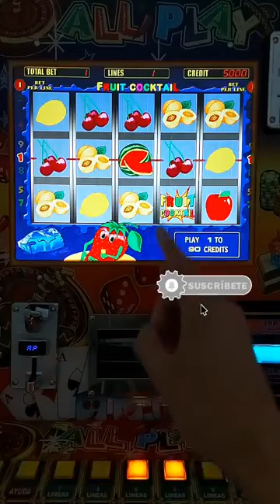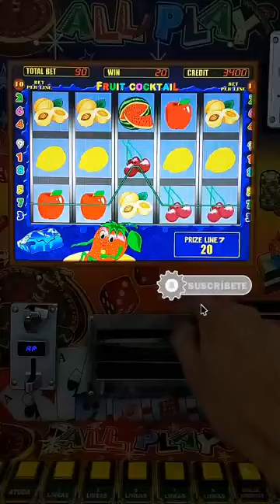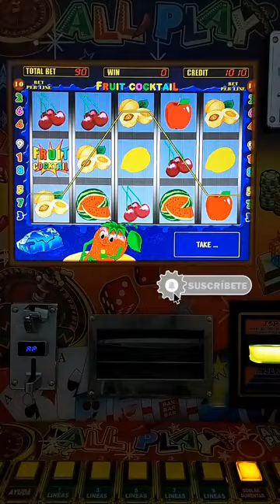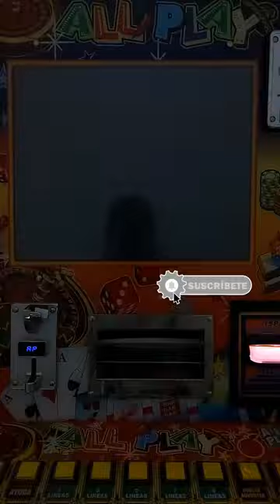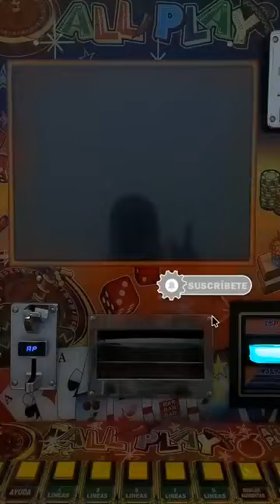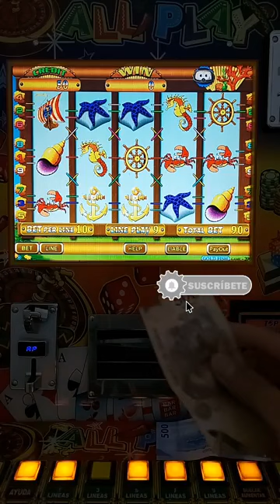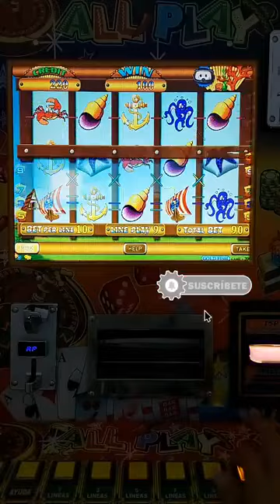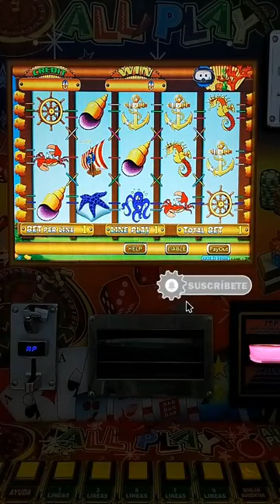APU3STA MÁXIMA 💰 EN LA MAQUINITA TRAGAMONEDAS 🎰 ALL🌶PLAY | Moneditas Oficial 🍓